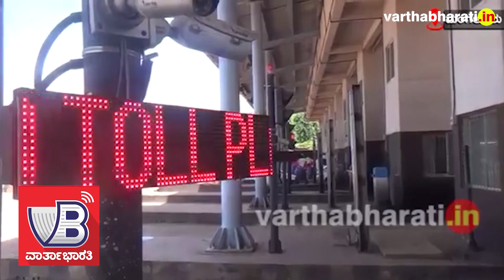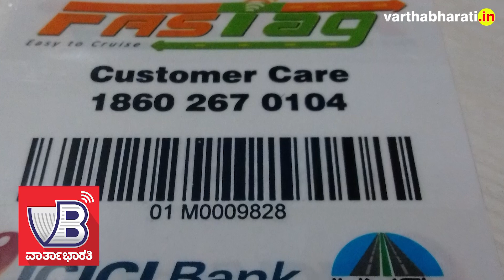ಡಿಸೆಂಬರ್ 1 ರಿಂದ ಕಡ್ಡಾಯವಾಗಿರುವ FASTag ಎಂದರೇನು ?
►ಅದನ್ನು ಮಾಡಿಸುವುದು ಹೇಗೆ ? ಅದರ ಪ್ರಯೋಜನಗಳೇನು ?